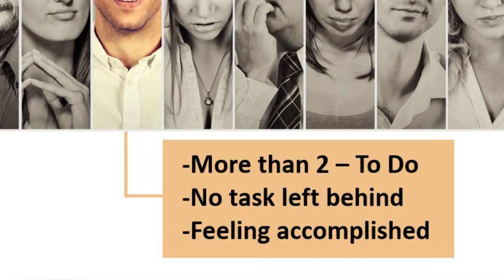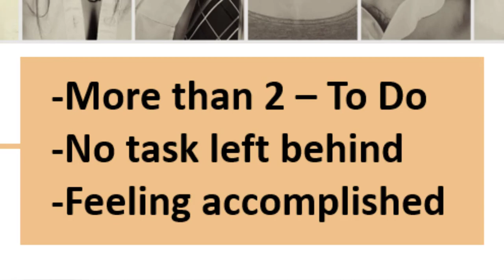INCREASE RESULTS 101 - Team Wellness [050121-1130]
Team wellness is vital to produce results, and a knowledgeable team is a happy team; a happy team delivers results.  Daily practices can tear down team members and limit their productivity.  The opportunity for growth is task management.  We will discuss several strategies to solving this obstacle and drive results within our teams.  See other videos from this series: INCREASE RESULTS 101.

Table of Contents:

00:00 - Introduction
00:51 - Unclear Vision
01:53 - Never get ahead
02:45 - I forgot
03:15 - Endless email
03:56 - Solved- Task Management
04:13 - More than 2 - To do
04:51 - No task left behind
06:01 - Feel accomplished
06:25 - Focus tasks